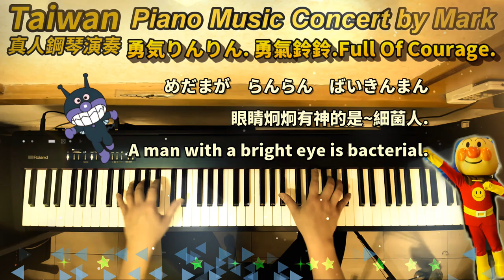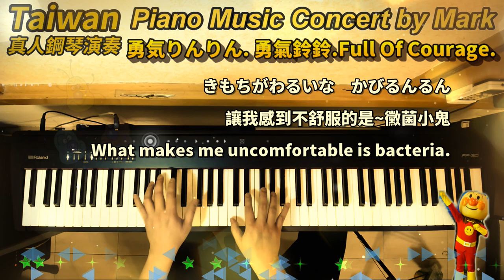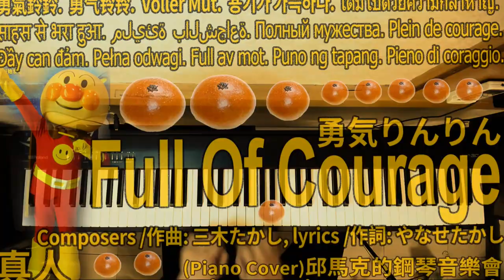Full Of Courage 勇気りんりん (Piano Music 真人鋼琴演奏音樂) with lyrics,附歌詞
作詞/作曲: やなせたかし,三木たかし
麵包超人 アンパンマン Anpanman

This is Piano Cover and re-played by myself and not copy from others way.

PS:真人彈奏與電子音樂有所不同,真人彈奏較為生動,
指法的熟練度非常重要.
演奏出的音樂才有高低強弱的差別.

piano live-playing is different from electronic music, and live-playing is more vivid.
The proficiency of fingering is very important.
The music played by real man has the big difference with high and low.

勇氣鈴鈴, 勇气铃铃.  Voller Mut.  용기가 가득하다.  เต็มไปด้วยความกล้าหาญ. साहस से भरा हुआ. مليئة بالشجاعة. Полный мужества. Plein de courage. Đầy can đảm. Pełna odwagi. Full av mot. Puno ng tapang. Pieno di coraggio.